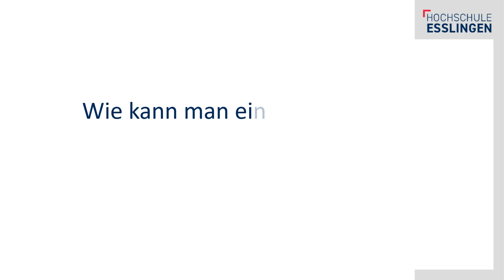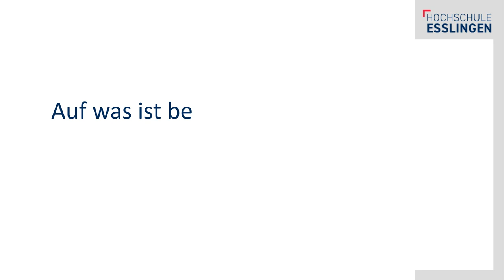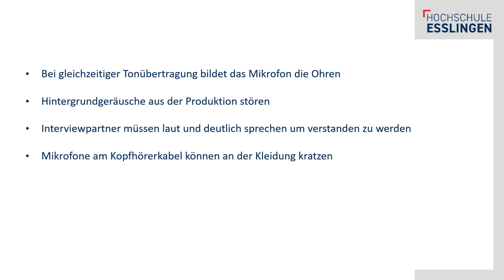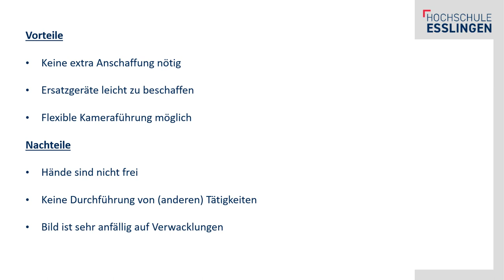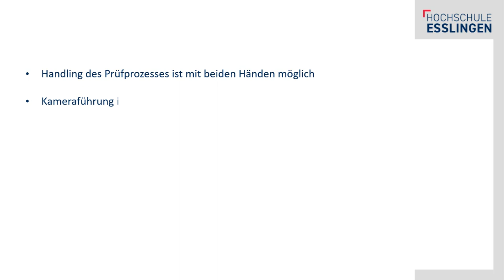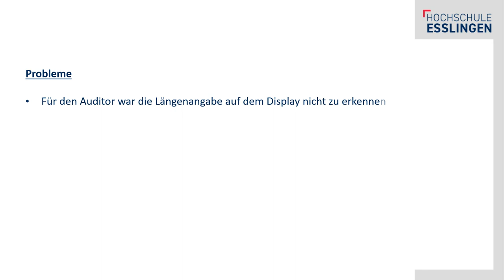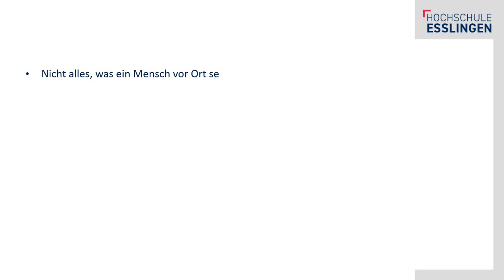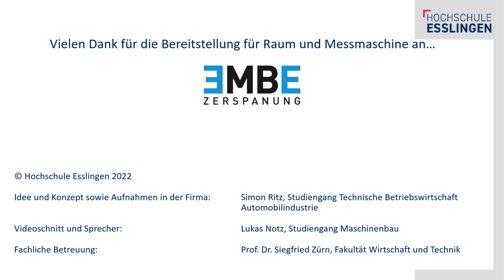Ein Remote Audit - funktioniert das?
0:18 Was ist ein Remote Audit?
0:45 Wie kann man ein Remote Audit durchführen?
1:14 Auf welche Art kann man ein Remot Audit durchführen?
1:53 Auf was ist bei einem Remote Audit zu achten?
3:22 Remote Rundgänge mit Smartphone oder Tablet
4:29 Einsatz von AR-Brillen
7:18 Internet Verbindung
Ein Projekt des QM-Labors Esslingen der Fakultät WT bei Prof. Dr. Siegfried Zürn.

Mehr Infos zu unseren Master Studiengängen:

NEU!
Masterstudiengang Wasserstoffwirtschaft und Technologiemanagement (WTM)